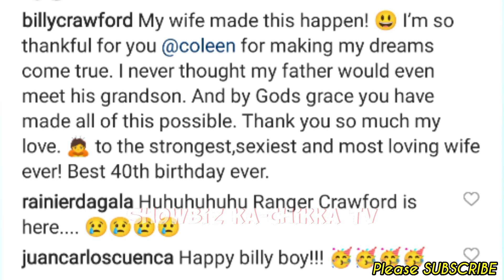Billy Crawford NAGULAT sa GINAWANG SURPRESA ni Coleen Garcia for his 40th Birthday! Grandfa & Amari.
Have a nice ka-Chikka day!